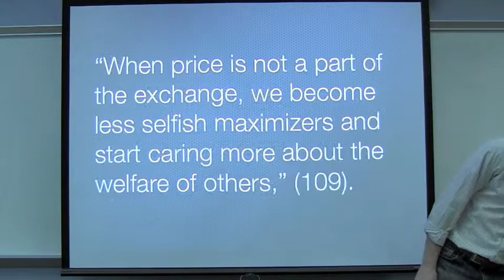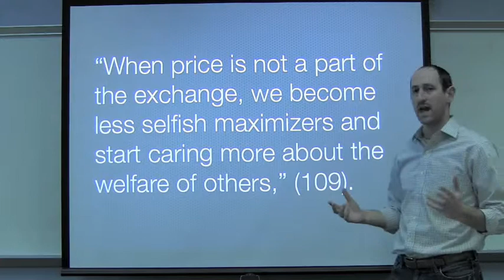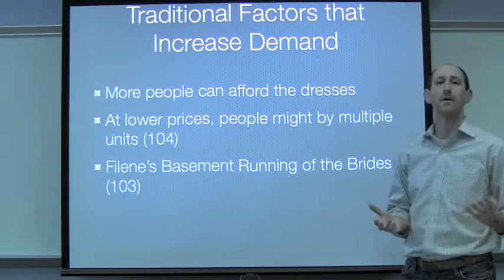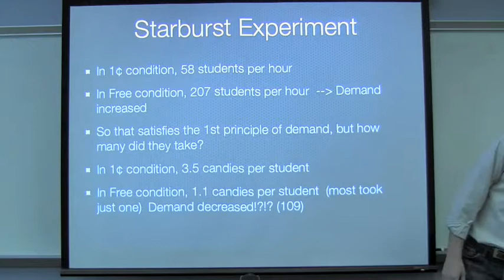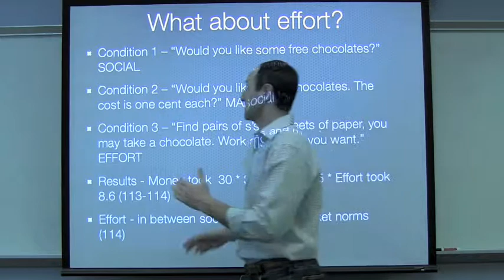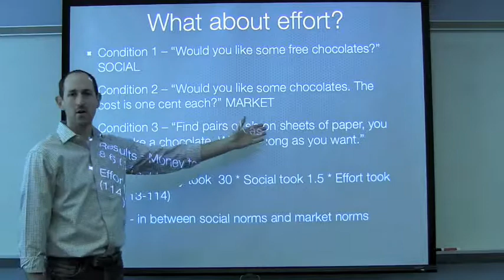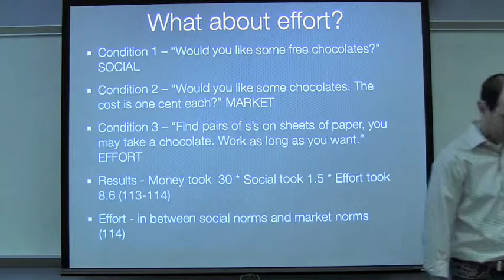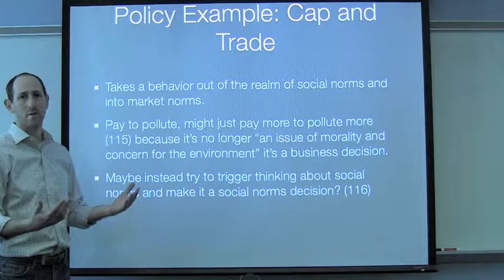Predictably Irrational Ch 5 - Free = Social Norms - Lecture by David Panush of Edmund Burke School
Predictably Irrational by Dan Ariely Chapter 5 - Free = Social Norms
David Panush, Edmund Burke School,
Washington DC
Psychology 2